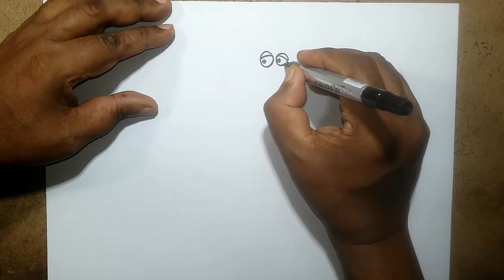How To Draw Grimace From Mcdonald's | Draw Cool Artwork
Grimace, the lovable and iconic character from McDonald's, has won the hearts of many with his silly antics and endearing personality. If you're a fan of this purple, four-armed creature and wish to bring him to life on your sketch pad, fear not, as we have compiled a step-by-step guide to help you master the art of drawing Grimace. To begin, start by sketching a large oval shape for his body, ensuring the proportions are just right. Next, add his signature features, such as his two big eyes, round snout, and floppy ears. Remember to give him a wide, toothy grin to capture his playful essence. Moving on to his limbs, draw four short, chubby arms with three-fingered hands to complete his character design. Don't forget to add his unique squiggly stripes across his belly. Once your outlines are complete, refine the details and add shadows to give your drawing depth and dimension. With practice and patience, you'll soon be able to summon the infectious charm of Grimace onto your sketchpad with ease. So grab your pencils and get ready to embark on a delightful drawing adventure!

Topic Cover:

howto & style